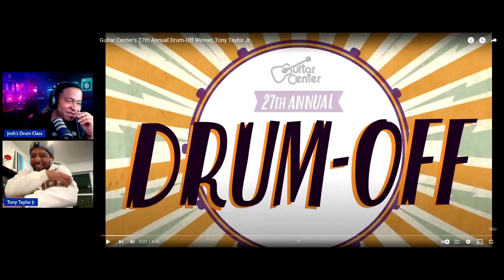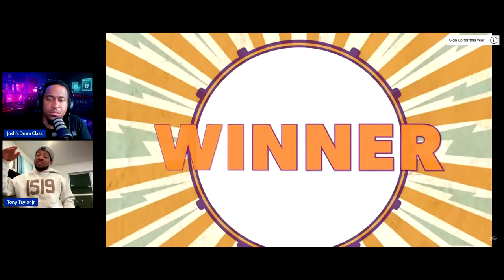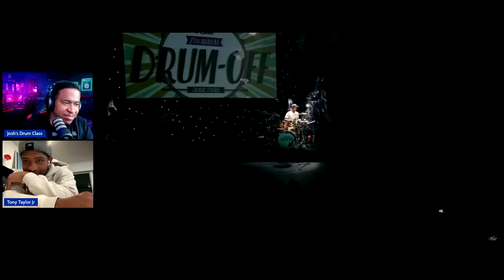Exclusive: Tony Taylor Unveils Untold Story Behind Winning the Guitar Center Drum Off!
Follow Tony Taylor Jr. -  @Tony22097
The In & Out Of Pocket! Podcast Is Here!  interviewed by Josh's Drum Class And Special Guest Tony Taylor Jr.  Get Ready Y'all!

If you’re interested in getting this drum kit, here’s the link

If any of you guys are interested in starting your own podcast and you’re looking for gear, click this link to check out Sweetwaters podcasting kits